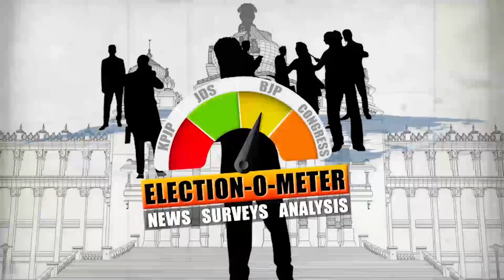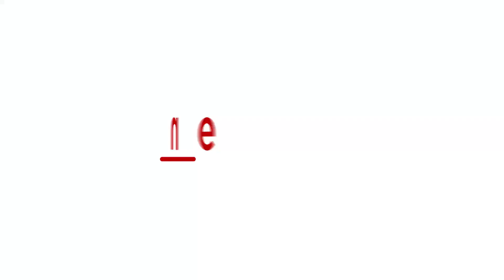Siddaramaiah vs GT Devegowda: How did the two friends turn foes in Chamundeshwari?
Karnataka Assembly Election over the years has tracked the journey of GT Devegowda of the JD(S) and Siddaramaiah of the Congress. They started their political journey as friends and today their relationship has turned sour as they will contest against each other in Chamundeshwari. Does Devegowda still hold a grudge against Siddaramaiah or is it the other way around? Watch this exclusive interview with Siddaramaiah's opponent in Karnataka Elections 2018.